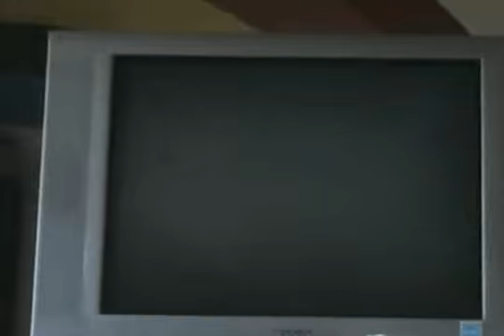Harvest Moon IL "My Life Has no Meaning" (Due to Autofarms)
The scene in the game that makes everything you do seem pointless and silly.

xvid